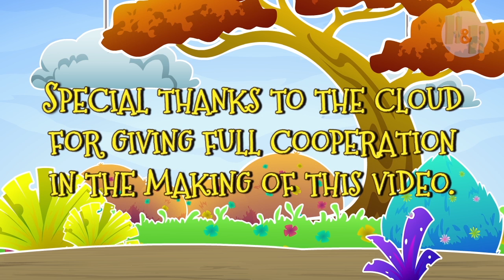Nursery Rhymes | 30 Mins | Hadiff And Hafiy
Let's sing and dance along with Hadiff And Hafiy in 30 minutes nurseryrhymes.